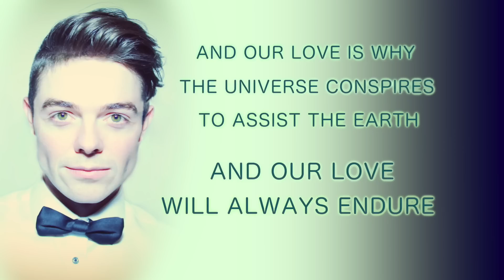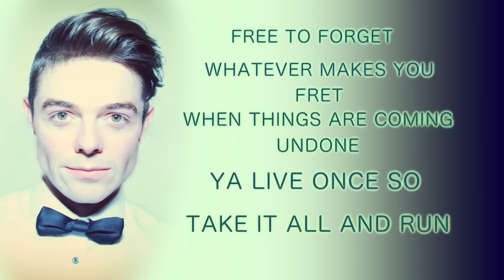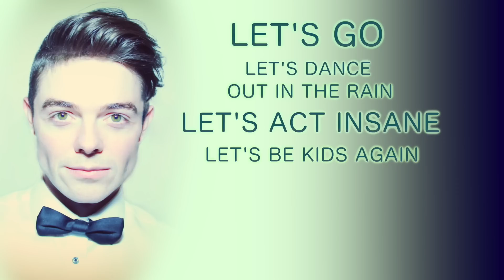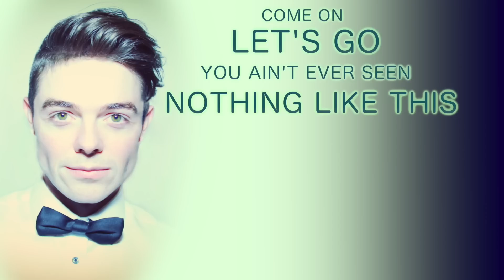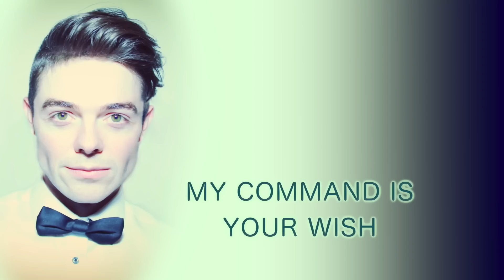VON SMITH - "Nothing Like This" - OFFICIAL LYRIC VIDEO